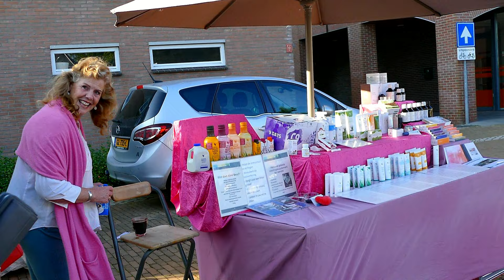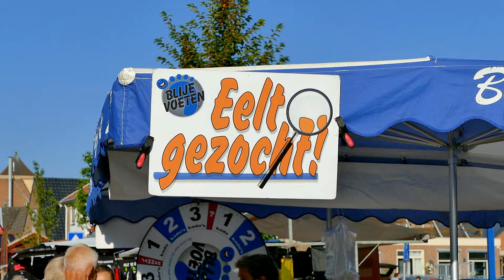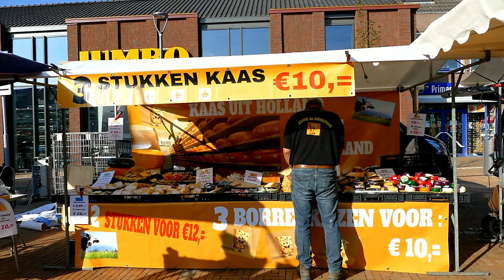Warenmarkt en kermis bij Rodermarkt festival 24 09 2024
gezellig druk op de warenmarkt in Roden...